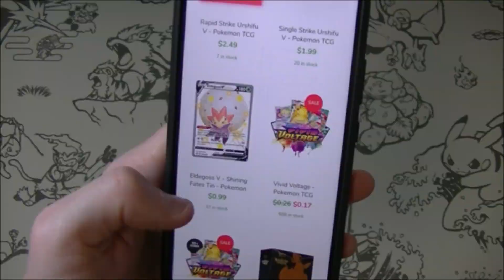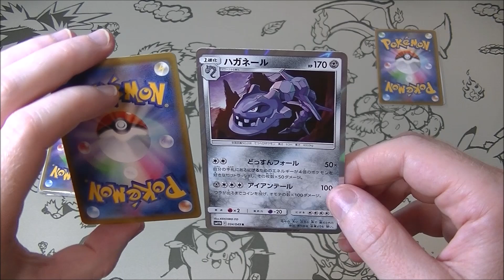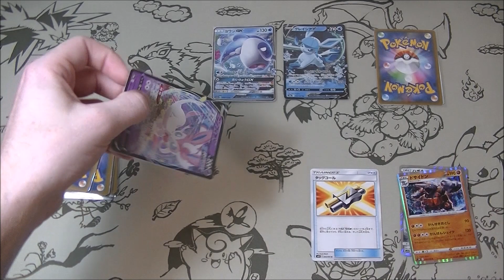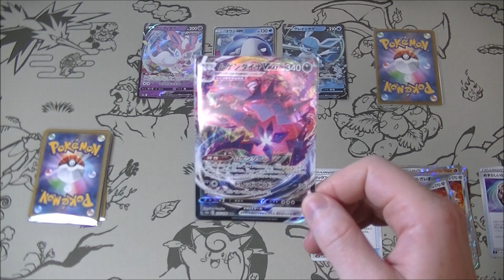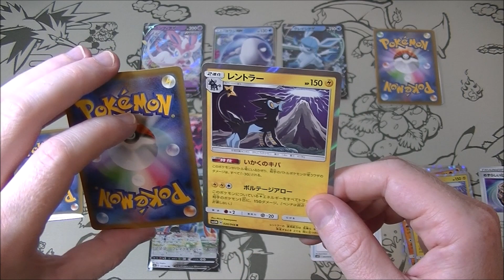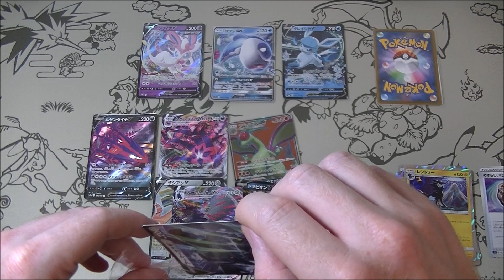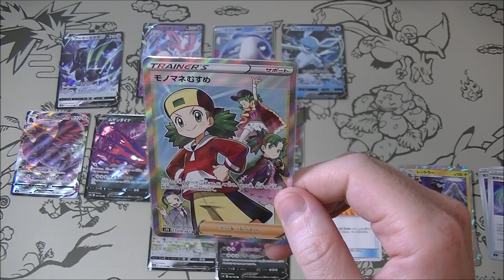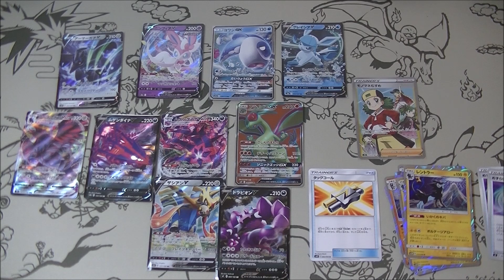Pokemon TCG Vending Machine Mystery Pack Opening 226!